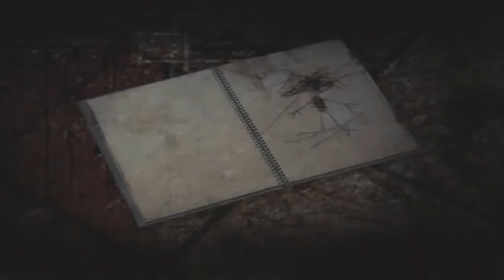Let's Play Silent Hill 4 - The Room [Part 40/ german] - Wo bist du Dad?